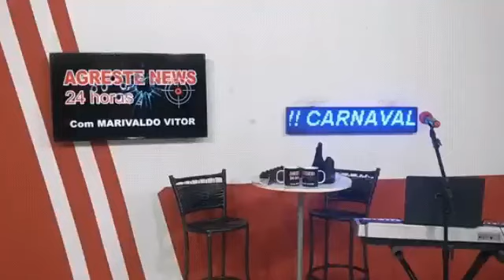AGRESTE NEWS 24 HORAS programa 105 - 11_02 _2020 Inscreva-se agora mesmo em nosso canal no YouTube